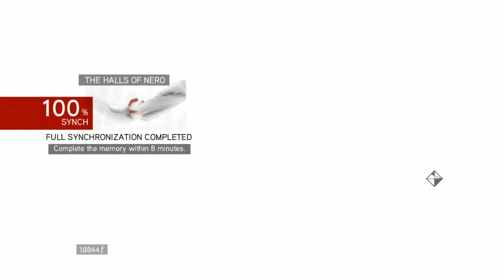Assassin's Creed Brotherhood Sequence 2 Memory 8 Halls Of Nero